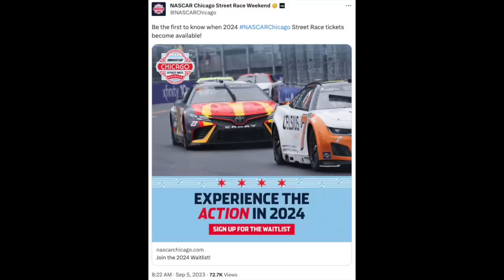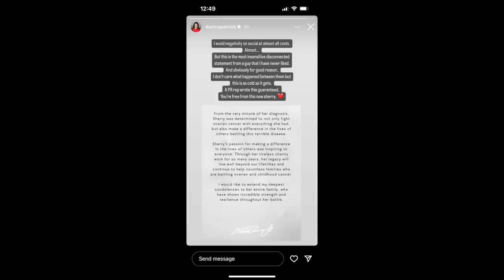Danica Patrick Makes Shocking Remarks About Martin Truex Jr. | Updates to 2024 Schedule | And More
Martin Truex Jr. and longtime girlfriend Sherry Pollex were a force together battling against cancer. Unfortunately, over the weekend, the 44-year-old lost her years-long fight with the terrible disease. The 2017 Cup Series champion put out a statement on his former partner's death, acknowledging all that she had achieved in helping so many others in their battles and offering condolences to her family.

Just hours later, Danica Patrick unexpectedly went on Instagram and slammed the Joe Gibbs Racing driver for his remarks, calling them cold and insensitive. It was a shocking and ugly turn of events in what has been a somber 24 hours for the entire NASCAR community, which appreciated the work of Pollex and Truex.

Also in this video, Truex's teammate Denny Hamlin won over the weekend at Bristol, then showed how he's embracing the villainous role in what he had to say to the booing fans, which is an amazing turn of events when you think how he's effectively replaced his former JGR teammate Kyle Busch as the biggest villain in NASCAR.

Plus, we have several updates on the yet-to-be-released 2024 Cup Series schedule.

Photo Credits:
Getty Images

Video Credits:
NASCAR
Fox Sports
NBC Sports